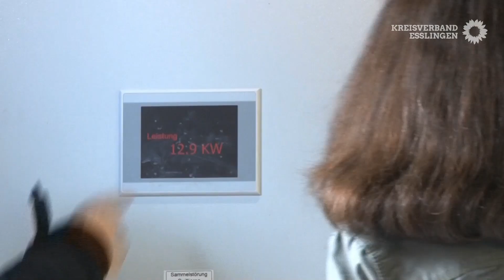Wasserkraftwerk | Grüne Kreisverband Esslingen